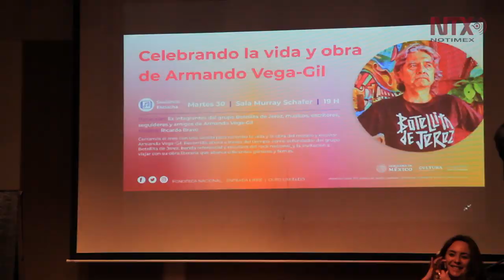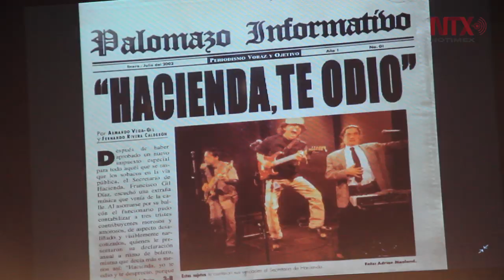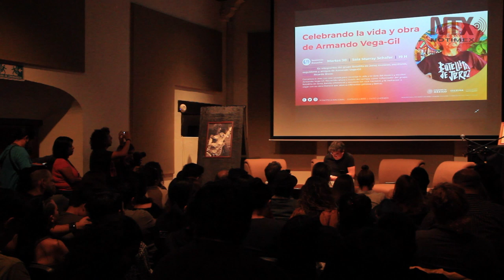Era un vato triste, porque la gente inteligente es triste: El Mastuerzo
Presentan canción inédita de Armando Vega Gil dedicada a los huachicoleros